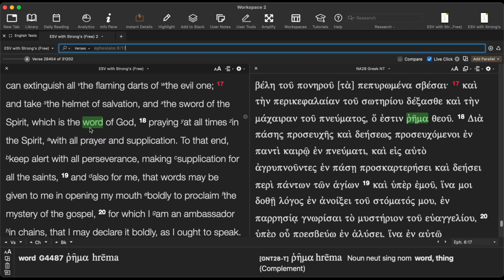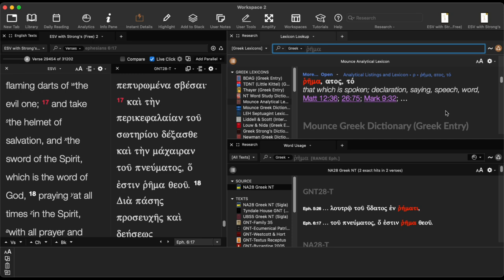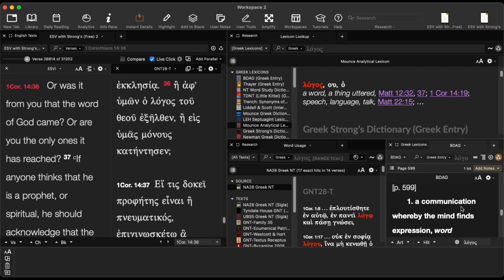The difference between Logos and Rhema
Rhema vs Logos